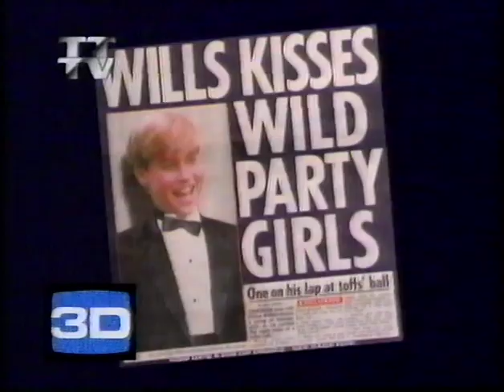Tyne Tees Adverts and Continuity - Monday 24 June 1996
00:00 - End credits of Coronation Street
00:46 - Slide for World in Action which is coming up next
00:53 - Trailer for The Bill
--- Adverts ---
01:15 - Peugeot 106 car
01:56 - Barker & Stonehouse sale
02:07 - Peugeot 106 car
02:20 - Promo for 3D
02:52 - Full Tyne Tees 1992 ident
03:05 - Opening of World in Action